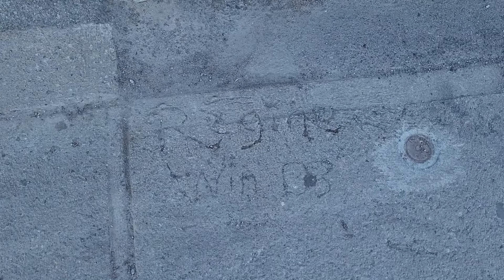Arcade Fire engraved on Montreal's sidewalks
I read in an article about Arcade Fire's album WE that Win Butler and Regine Chassagne once engraved their names on the sidewalk fronting their Mile End apartment, in Montreal. The article said that the names were still there. I thought this was worth a little excursion. The names are indeed engraved in front of an apartment where they lived, in the Mile End neighborhood.